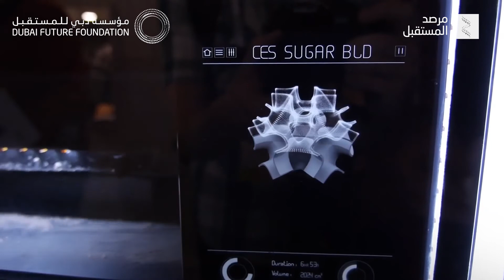نظرة على مستقبل الطباعة ثلاثية الأبعاد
تستخدم الطابعات ثلاثية الأبعاد اليوم في مختبرات كثيرة حول العالم، ويزداد انتشارها وتوفرها للمستهلكين، كما يتوقع أن يملك كل شخص بعد 100 عام من الآن طابعة في منزله.